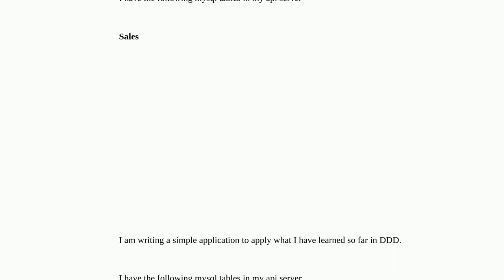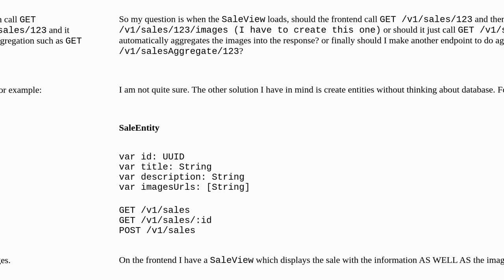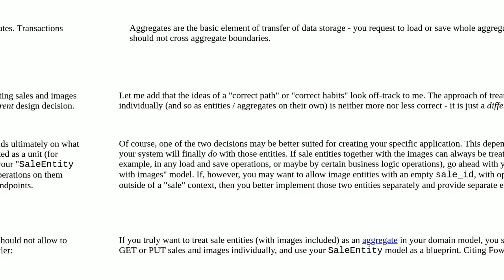Where should I create my aggregate root? in api or frontend?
A special thanks goes out to the community

  rest aggregate design-patterns domain-driven-design